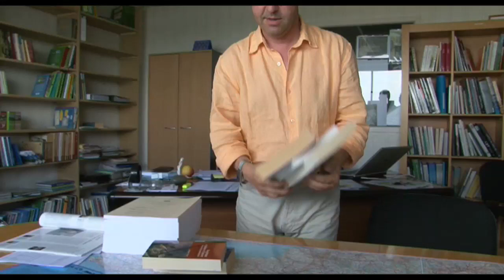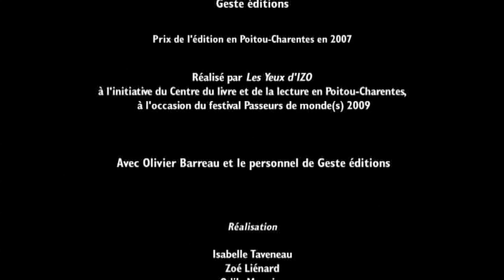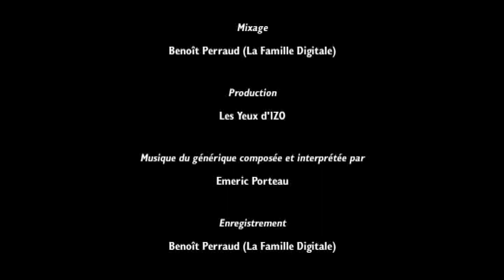Olivier Barreau - Geste éditions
Portrait d'Olivier Barreau, Geste éditions, lauréat du Prix de l'édition en Poitou-Charentes, réalisé par les Yeux d'IZO à l'occasion du festival Passeurs de monde(s)